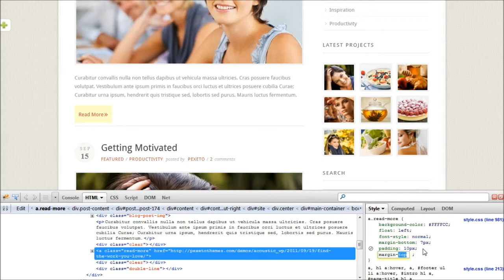Using Firebug to change the CSS styles of the theme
With Firebug you can change any of the CSS styles of a element in the theme and it will automatically update the page so you can see your changes in action. To do this you just need to click on the attribute you want to change ( in the CSS panel ) and you will find that Firebug will let you edit it. When you change the attribute on an element in the Firebug window, it automatically updates on the page